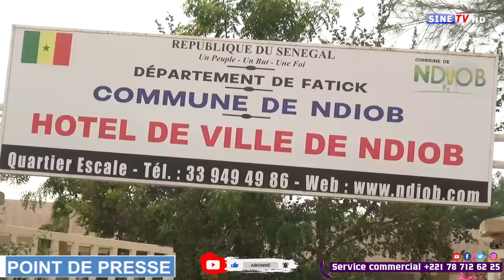Ndiob: La jeunesse fidéle à Omar Ba et satisfait de son bilan......